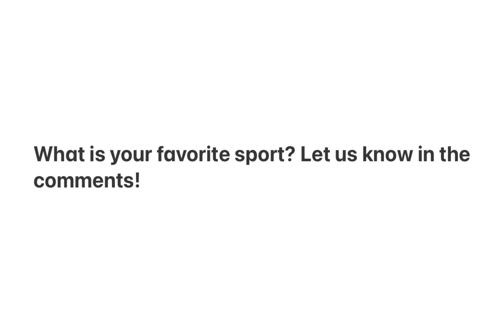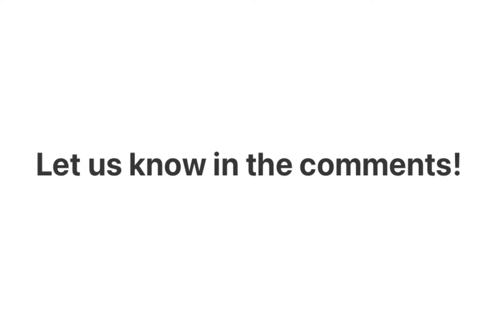What is your favorite sport?